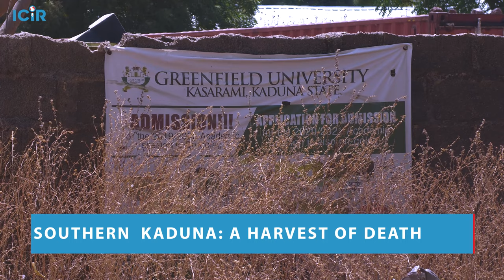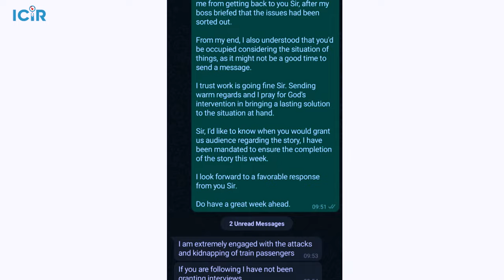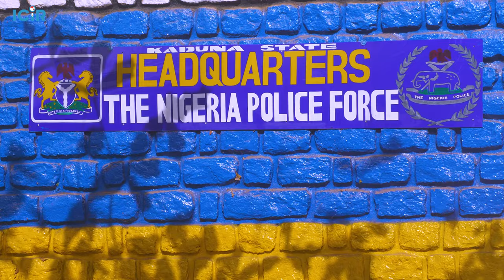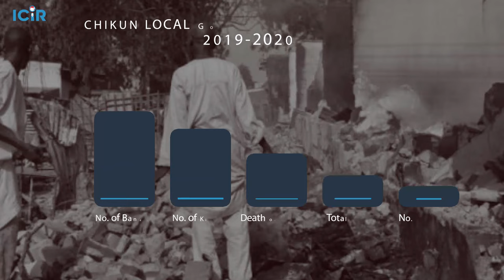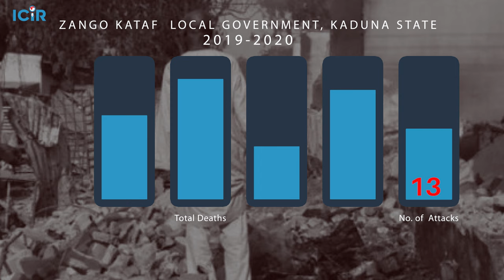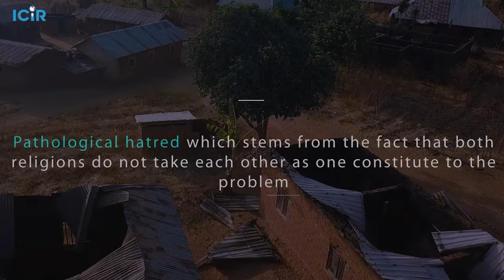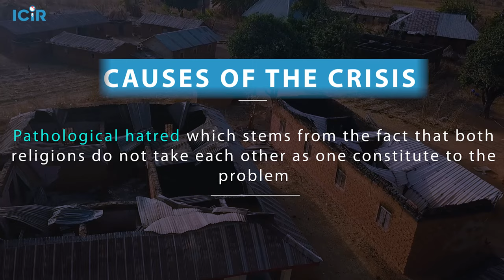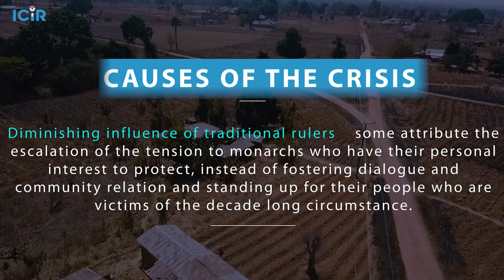Southern Kaduna: A harvest of death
In the quest to unravel the unending violence and clashes in SouthernKaduna and its environs, the International Centre for Investigative Reporting went on a fact-finding mission, as to why there is no end in sight for these attacks and reprisal attacks in town and villages of Southern Kaduna Areas.